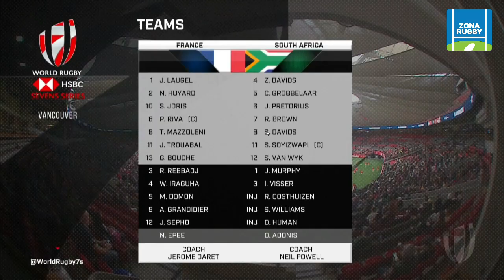FRANCIA SUDAFRICA SEVEN VANCOUVER 2022